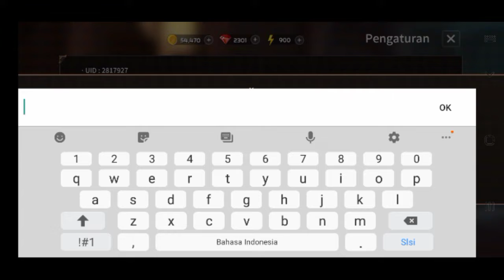Sword Master Story Code July 2021| Sword Master Story Gift Code | Sword Master Story Coupon Code